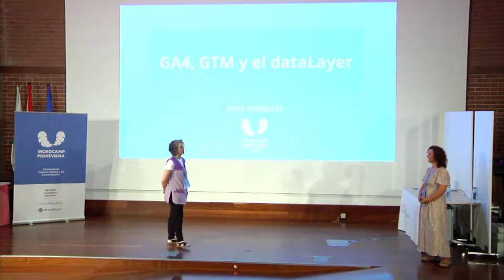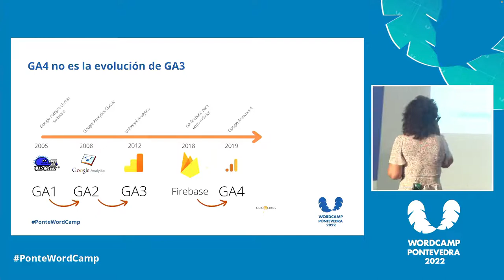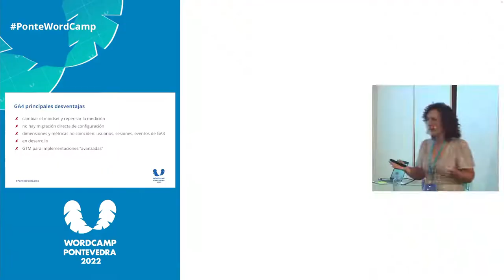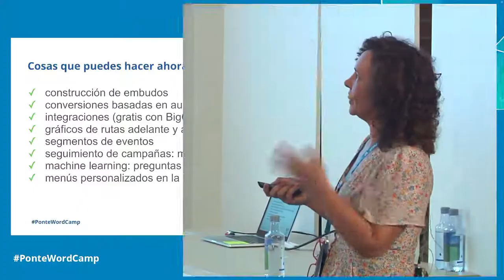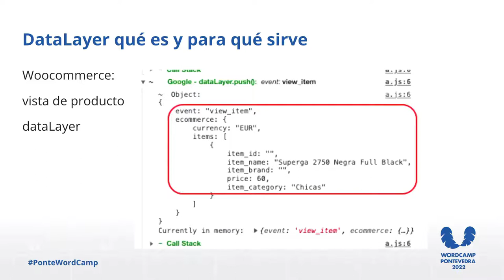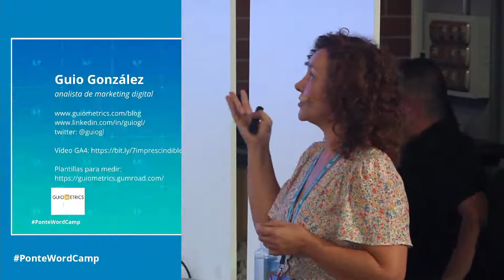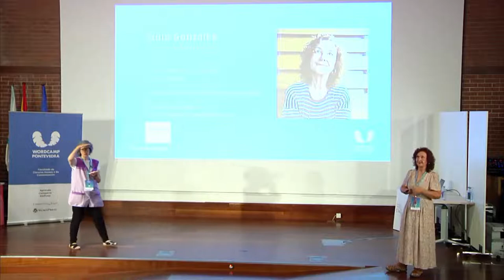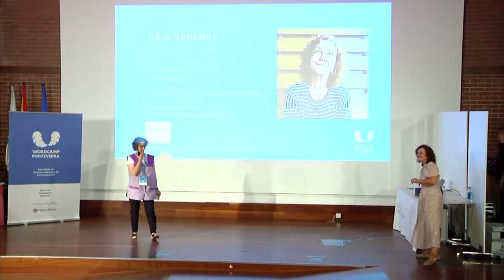GA4, GTM y el dataLayer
En esta charla vas a entender qué son y cómo funcionan GA4 y GTM. También, qué es el dataLayer, para qué sirve y cómo lo uso yo en el entorno WordPress. Es decir, te mostraré cómo integrar rápida y fácilmente un datalayer para configurar GA4 con GTM en WordPress y WooCommerce.Presentation Slides »